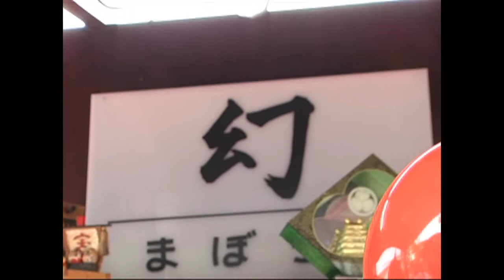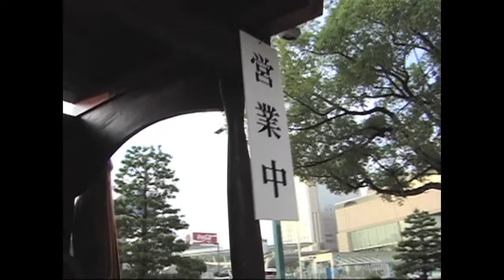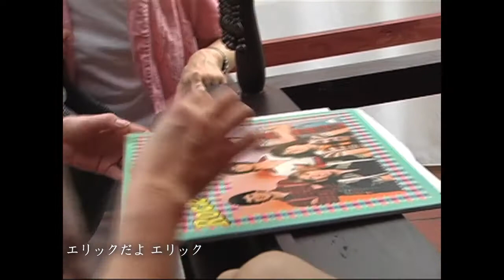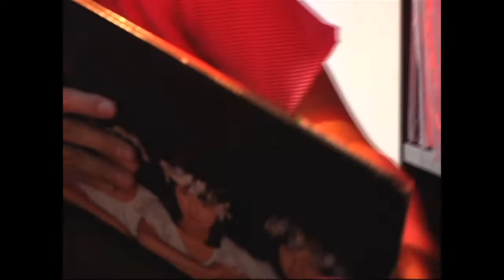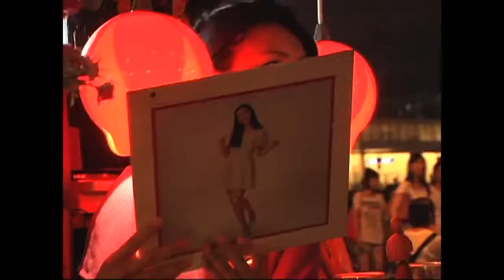【本編】菅沼朋香「幻屋台の記録」／撮影・編集 高田愛子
2014年7月12日、東北屋台村inナゴヤでのまぼろし屋台営業ドキュメンタリー作品の本編。撮影・編集／高田愛子。